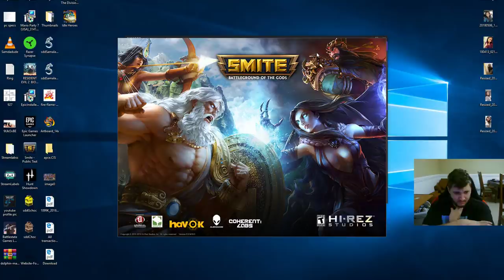Smite - TEACHER VS STUDENT (A MASTERS CAMAZOTZ) - Grandmasters Ranked 1v1 Duel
I JUST WANT TO SAY IM SORRY FOR THE QUALITY OF THIS GAME, NOTHING I CAN DO ABOUT IT! FIX YOUR PATCH DAYS LOW-REZ!